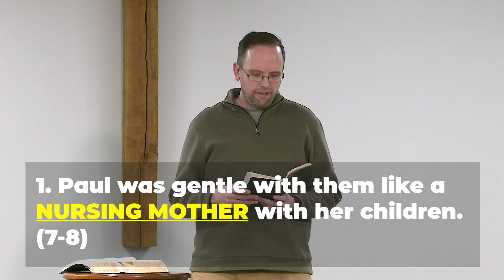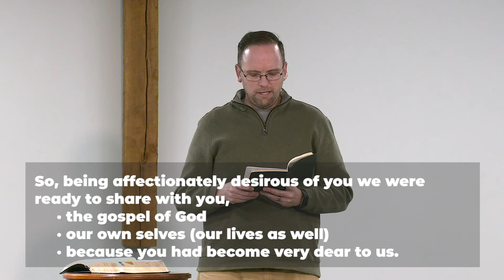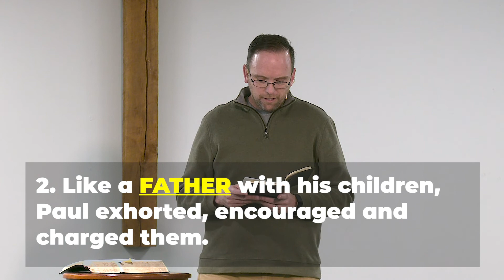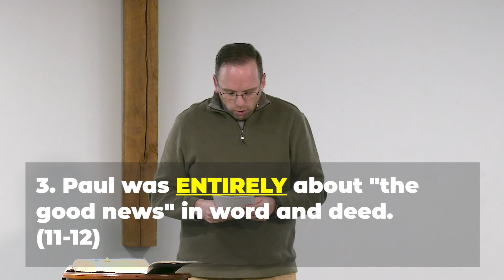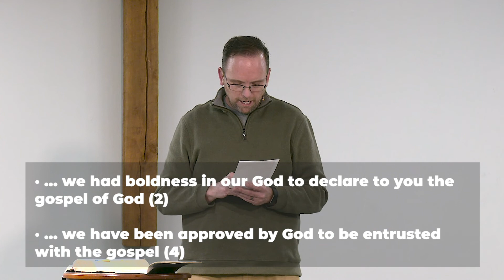Paul's Parental Love (and Ministry)